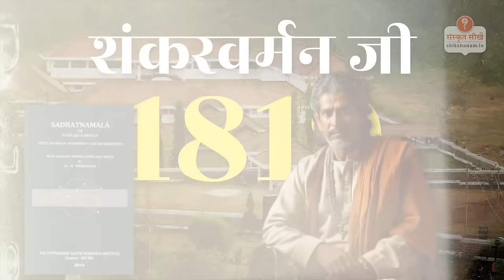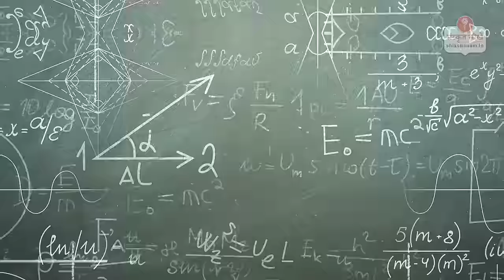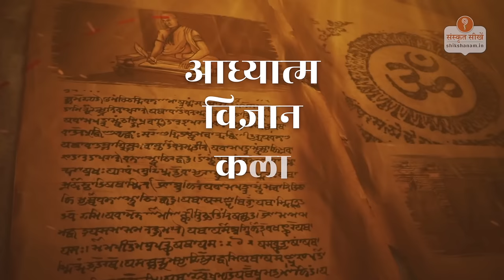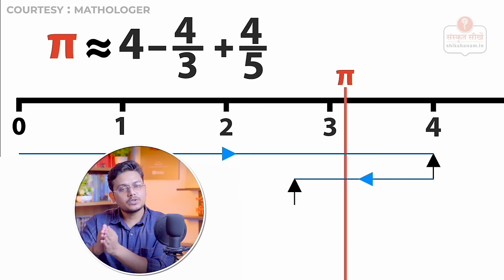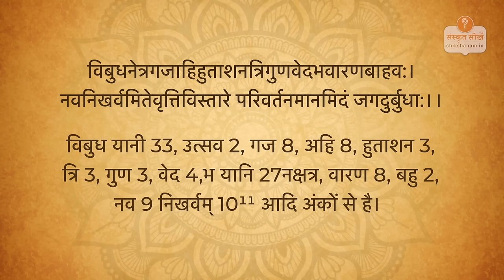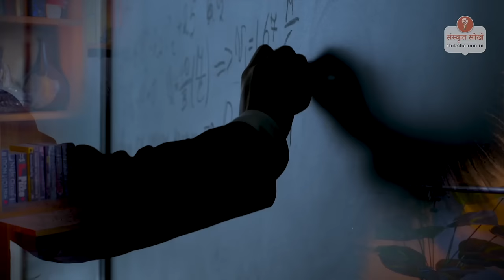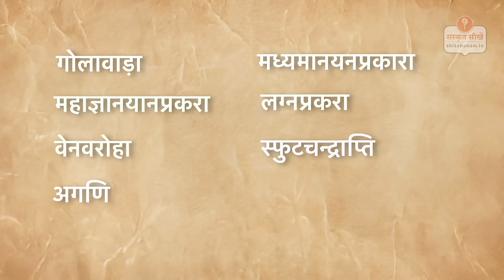This Genius from Kerala invented Calculus, not Newton! Proof is here! | Hyper Quest | #83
संस्कृत भाषा सीखना हुआ अब आसान !
🕉️ "संस्कृत भाषा प्रज्ञा": Sanskrit Course is available on our Shikshanam App!

👩‍🏫 हमारे "Shikshanam" App पर ही हिन्दू दर्शनों 🕉️को भी सीखें !
और जीवन के कठिन से कठिन प्रश्नों के पाखण्डरहित तार्किक हल पाएं।
🙏आज ही अपना कोर्स चुनें!

Intro: (0:00)
History of Kerala School of Mathematics & Astronomy : (1:44)
Combining Mathematics & Astronomy : (5:23)
Groundbreaking Works: Value of Pi : (7:19)
Groundbreaking Works: Madhava-Newton Series: ()
Transmission of knowledge from Kerela to Europe : (15:43)

Research assisted by: Mayank Tiwari

We are one of India’s top YouTube channels that presents complex Indian religious and philosophical thoughts through engaging visuals that you will not find anywhere else! 🕉️

𝗞𝗡𝗢𝗪 𝗔𝗕𝗢𝗨𝗧 𝗧𝗛𝗘 𝗛𝗢𝗦𝗧:
Vishal, an IIT Graduate 🎓, is founder of shikshanam.in
His Interests lie in Philosophy, Sanskrit, Physics, Creative Writing, Storytelling, and Public Speaking 📚

His Favourite Books:
📘 Complete Works Of Swami Vivekananda
📙 Patanjali Yoga Sutras by Swami Vivekanand
📗 Physics and Philosophy: The Revolution in Modern Science
📘 Quantum Mechanics: The Theoretical Minimum
📙 संस्कृत सीखे: संस्कृत स्वयं - शिक्षक [श्रीपद दामोदर सातवलेकर]
📗 स्वामी दयानंद सरस्वती जी की "सत्यार्थ प्रकाश"
📕 सेपियंस : मानव जाति का संक्षिप्त इतिहास
📗 गीता प्रेस द्वारा प्रमुख 11 उपनिषदों का सेट

For Quick Knowledge and Daily Stories on Sanātan Dharma

धन्यवाद, आपके बहुमूल्य समय के लिए। 🙏🏼